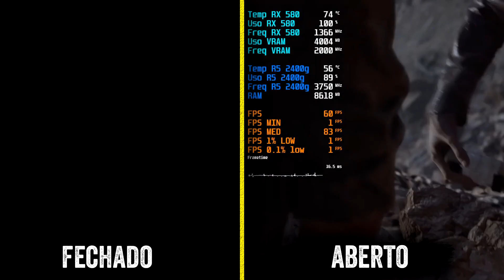Vale a pena DEIXAR O GABINETE ABERTO? testes na RX580 com COD WARZONE e BATTLEFIELD V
Galerinha, video sobre a temperatura da rx580 sendo testada com gabinete aberto em dois jogos
- Eu particularmente não indico manter o gabinete aberto dependendo do ambiente onde fique o seu pc. O ideal é usar fans para prover uma boa circulação de ar interno, e bons componentes de refrigeração ( no caso do vídeo a pasta térmica de má qualidade faz a placa de vídeo apresentar temperaturas altas, daí a necessidade de abrir o gabinete)
- Outra opção é fzr undervolt na placa, o que alem de diminuir a temperatura, diminui tambem o consumo de energia. tem alguns tutoriais ensinando a fazer na net e talvez eu faça um aq no canal
- Assim que a pasta térmica nova chegar vou aplicar e fzr outro teste comparativo

💲 Link pra se inscrever e ganhar R$ 5 ao realizar a primeira compra no MyCashback